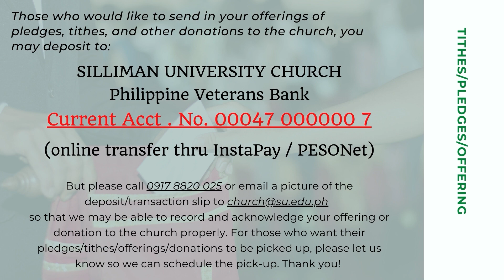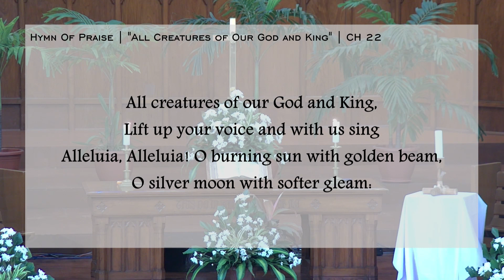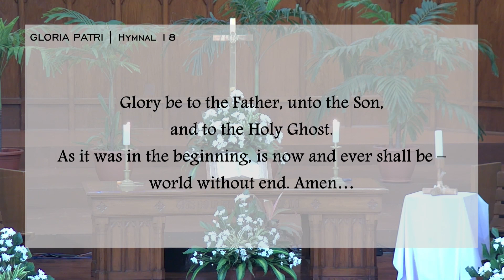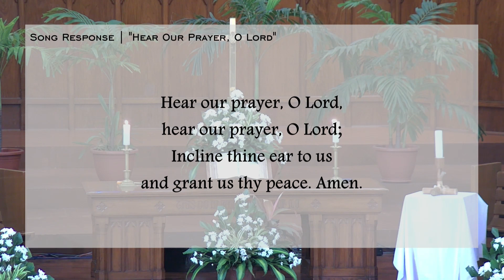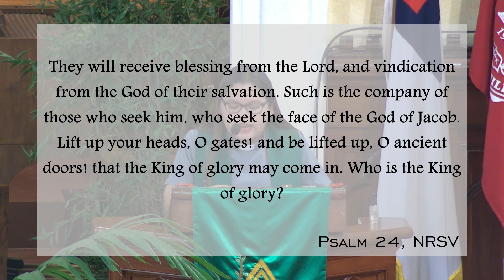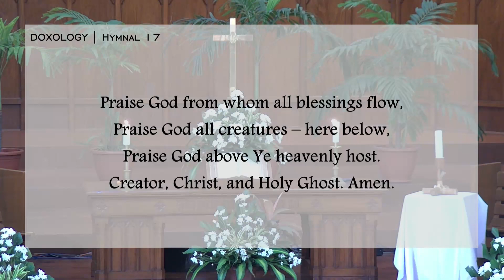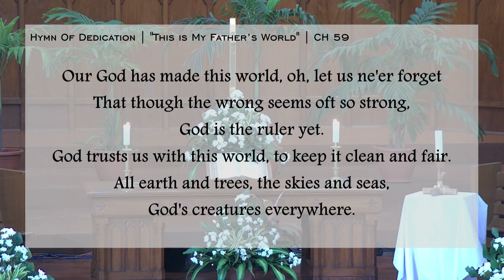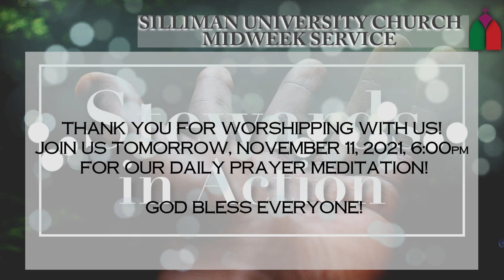MIDWEEK WORSHIP SERVICE | November 10, 2021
Silliman University Church | MIDWEEK WORSHIP SERVICE | November 10, 2021